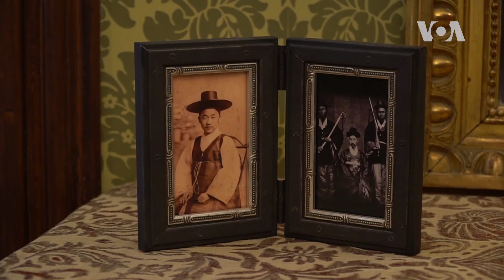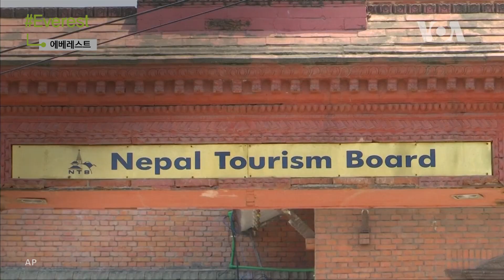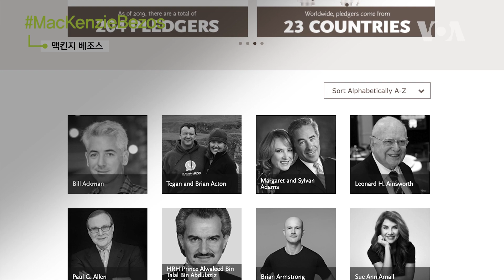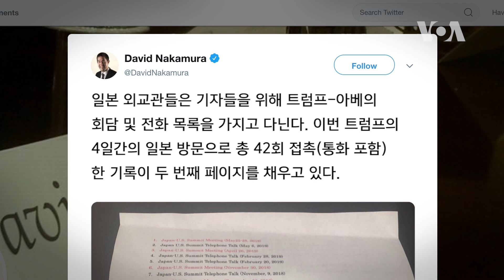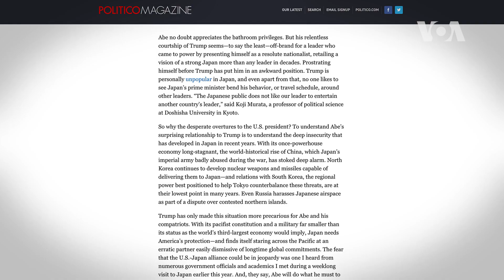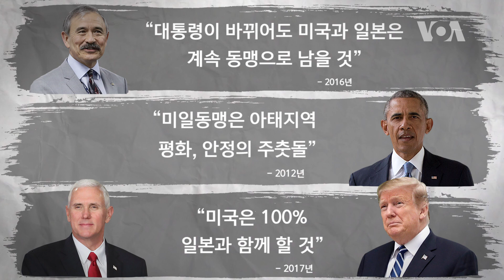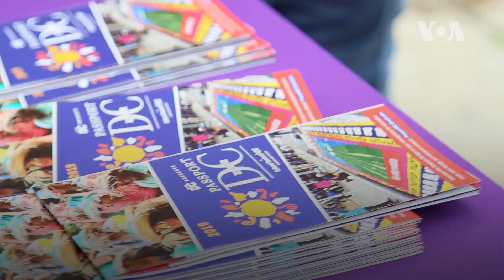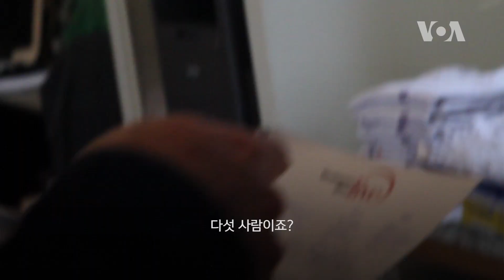[VOA 글로벌 리포트] 역대 최고 미일 관계...사우디 유조선 공격 이란 배후설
한 주 간 세계 주요 뉴스를 알기 쉽게 설명해드리는 VOA 글로벌 리포트. 오늘은 역대 최고의 밀월 관계를 보이는 미국과 일본의 관계에 대해서 자세히 알아보고, 볼튼의 사우디 유조선 공격의 이란 배후설, 중국과 아시아 주변국으로 확산 중인 아프리카돼지열병 사태, 에베레스트 산악인 사망 급증, 아마존 맥킨지 베조스의 위자료 22조원 기부 등 해시태그로 보는 이주의 핫뉴스를 살펴봅니다.